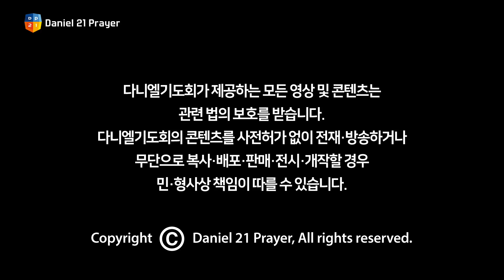[1시간찬양] 새 해를 소망으로 거침없이 나아가는 다니엘기도회찬양모음 Vol.30 (베스트 찬양 모음, CCM)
Worship 성령의 강력한 임재가 있는 예배
Restoration 온전한 치유와 변화가 있는 회복
Unity 교단과 교파를 초월한 연합

00:00 이 몸에 소망무언가 - 홀리임팩트
04:29 내 평생 사는동안 - 금란워십
09:59 주님의 영광 나타나셨네 - 조이어스워십
12:36 주 안에 있는 나에게 - 조이어스워십
16:30 구주 예수 의지함이 - 지구촌워십
19:48 주의 음성을 내가 들으니 - 지구촌워십
22:33 슬픔 마음있는 사람 - 지구촌워십
27:10 예수 열방의 소망 - 지구촌워십
32:37 은혜가 풍성한 하나님은 - 다니엘워십
36:33 예수님 목마릅니다 - 다니엘워십
42:02 아무것도 두려워말라 - 한성워십
46:50 완전하신 나의 주 - 상당워십